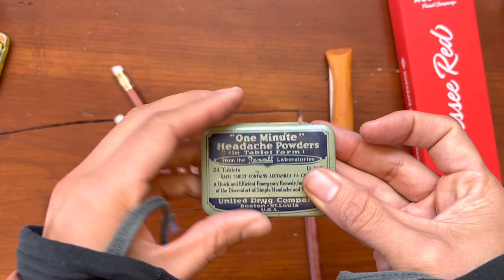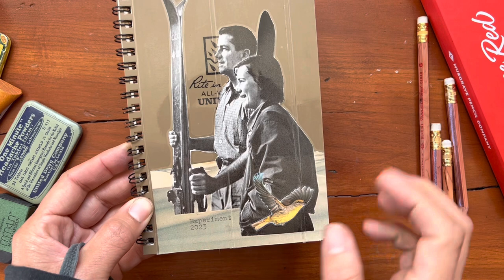My Pencil Adventure